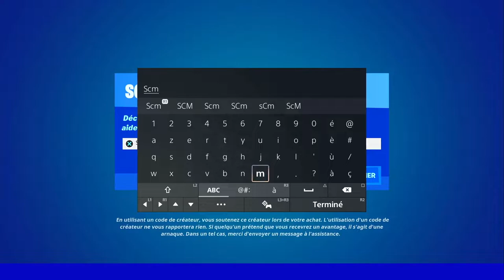ÉTABLIR UNE LIAISON AVEC L'APPAREIL PRÈS DE CAMP CUDDLE OU SHIFTY SHAFTS FORTNITE, EMPLACEMENT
▬▬▬▬▬▬▬ • BIENVENUE 😍 • ▬▬▬▬▬▬▬

▬▬▬▬▬▬▬ • PARTENAIRES 💪 • ▬▬▬▬▬▬▬

👉StealthGamer:
"SOISCOOLMEC"
"STRIKESOISCOOL"

TikTok "SoisCoolMecYTB"
👻Snapchat "soiscoolmec"

.▬▬▬▬▬▬▬ • TOP DON 💰 • ▬▬▬▬▬▬▬

▬▬▬▬▬▬▬ • MUSIQUE OUTRO 🎵 • ▬▬▬▬▬▬▬